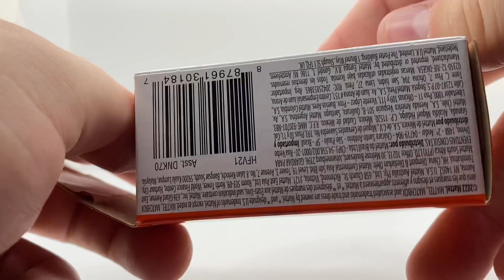Matchbox 🚗 Mclaren 720 Spider Green